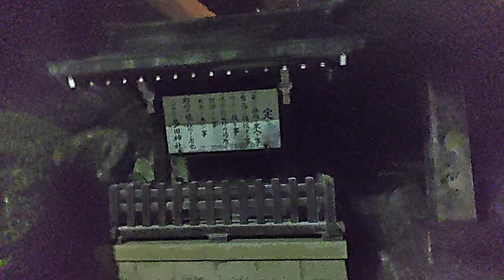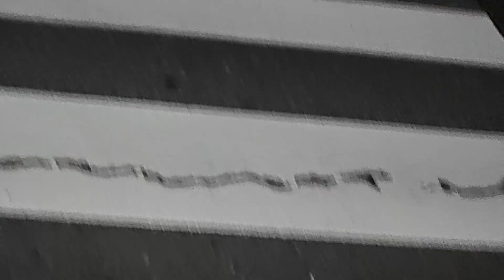【心霊調査動画】#2 多田神社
(心霊レベル1)